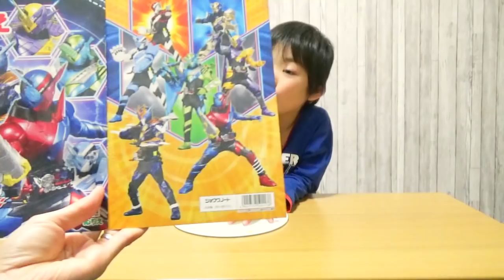仮面ライダービルドとドラえもんのお菓子アートに挑戦！らくがキッズ Kamen Rider Build & Doraemon Art モモちゃんねる☆☆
いつもコーキtvをご家族でご視聴下さり有難う御座います！今後も親子で一緒に楽しめる動画をお届けできるよう頑張ります！ チョコペンシルと水あめで大好きなビルドとドラえもんの絵を書いてみました✨
【こうちゃんの変身・なりきり動画】
モモちゃんねるまた見てね☆